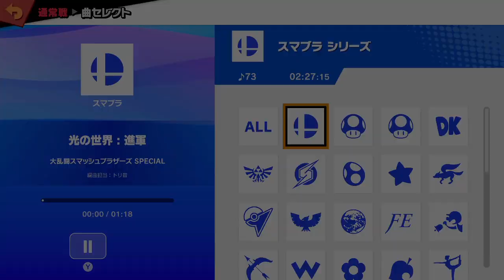スマブラSP ギガクッパ8体で大乱闘